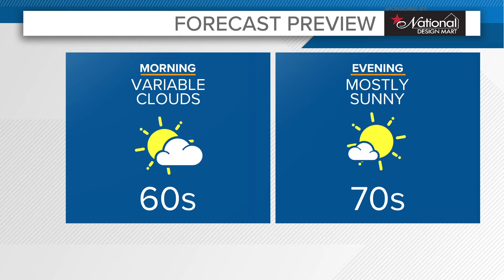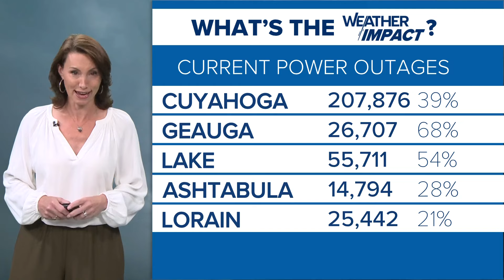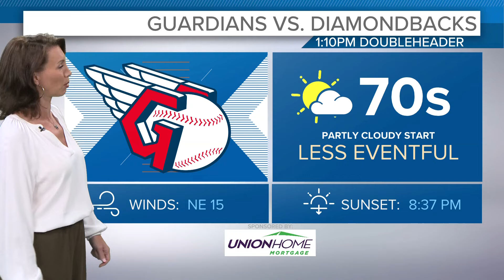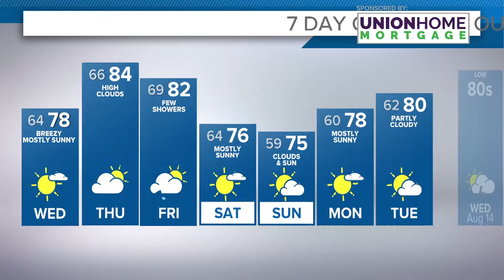Cleveland area weather forecast: Much calmer Wednesday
Your 11 p.m. Greater Cleveland and Northeast Ohio weather forecast for Aug. 6, 2024: Waking up Wednesday, some fog could develop around sunrise. Sunny skies will be greeting most with a refreshing north breeze. Afternoon highs will recover in the upper 70s.

The rest of the workweek will be delightful with sunny skies and lower humidity. Our next shot of rain looks come Friday, for parts of the area. The remnants of Debby will spread in from the east. A tropical shower of two cannot be ruled out, especially for communities east of I-77. A north breeze will flow keeping temperatures comfortable into the weekend.